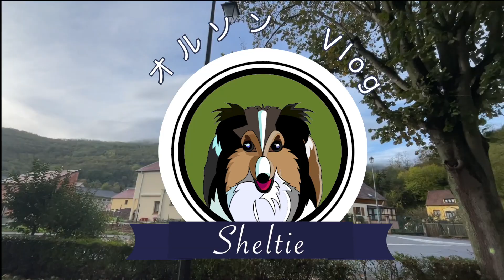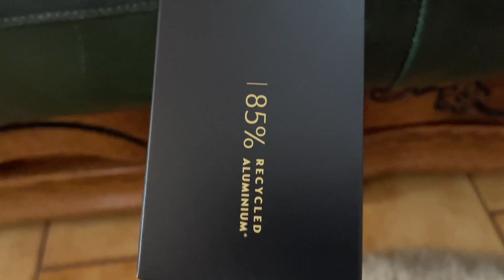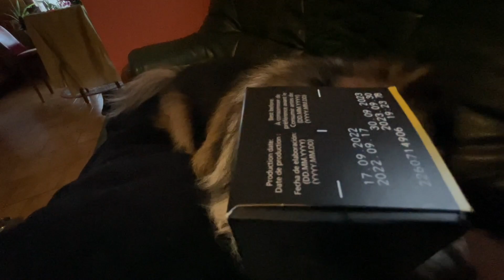シェルティ・犬チューバーCM出演の練習をする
今日はネスプレッソのカプセルが届きました。オルソンはネスプレッソの箱で遊ぶのが大好きです。できればネスプレッソの箱でママと一緒に遊びたいと考えています。でも今日はそれ以外にネスプレッソの箱で何か企んでいるような顔をしていました。もしかしたらネスプレッソのCM出演を狙っているのかな？